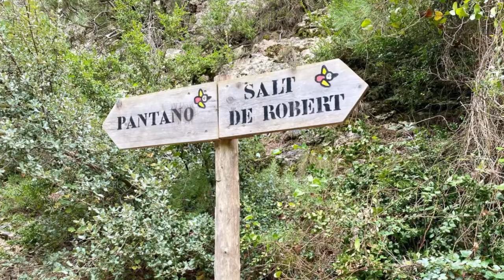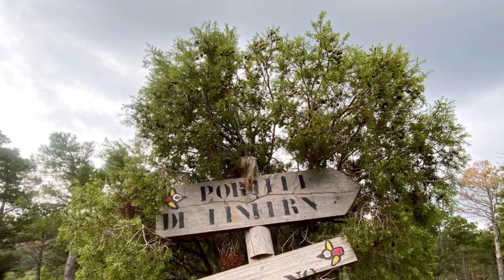Hike around Fredes, with Hiking Friends from Valencia